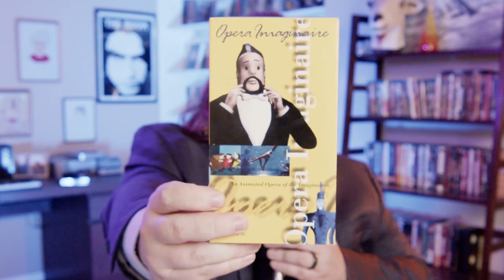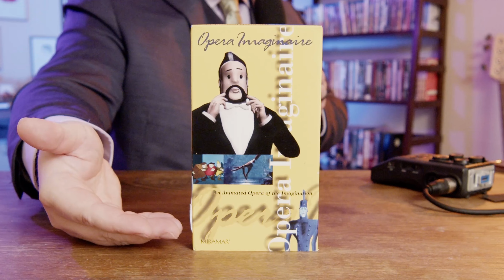VHS Review - "Opera Imaginaire"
That's right, this time we're reviewing OPERA IMAGINAIRE, an insane tape featuring animation from various artists depicting the true meaning of the opera!